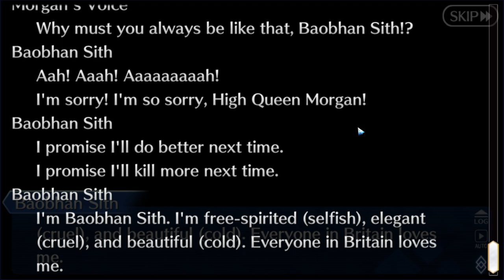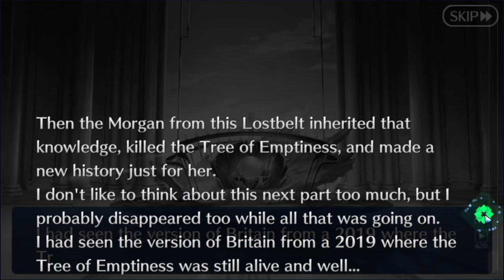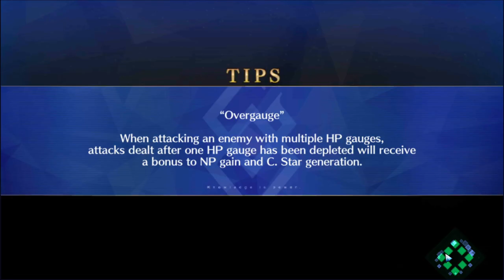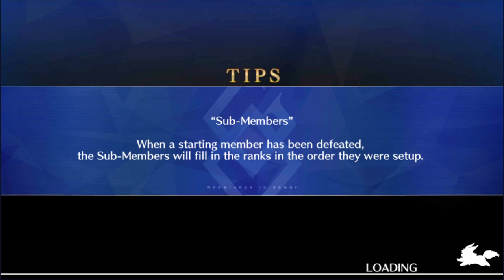Let's Play Fate / Grand Order - Part 480 [Avalon le Fae Lostbelt]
Whew. This is a part.